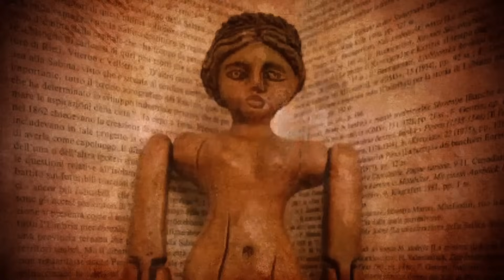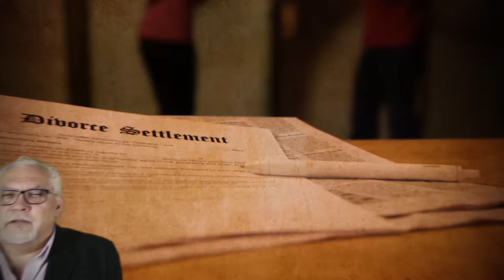Really Dumb Things that were “Normal” in Ancient Rome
What was the ancient Roman Barbie?  What type of cosmetics did ancient Romans use?  What was life like in ancient Rome? What was divorce like in ancient Rome?